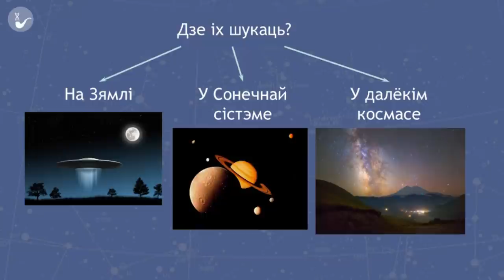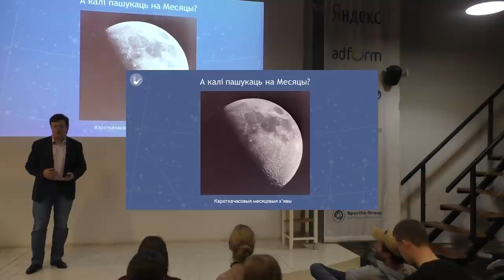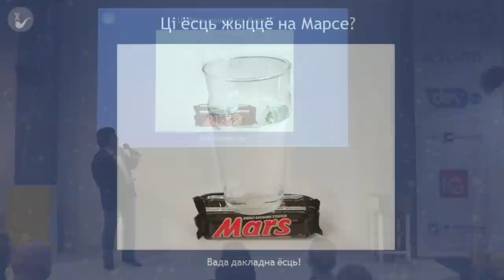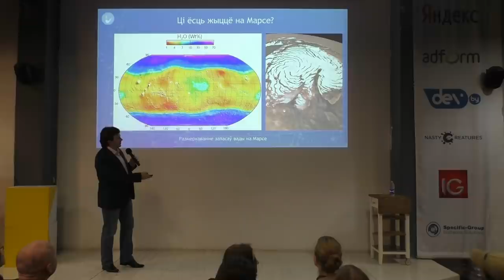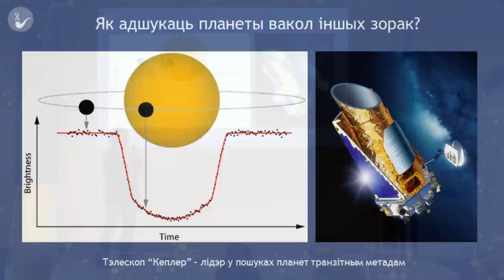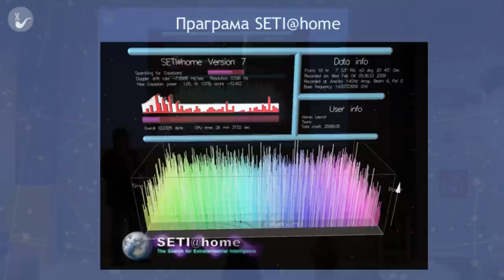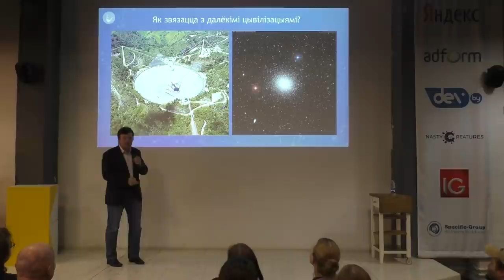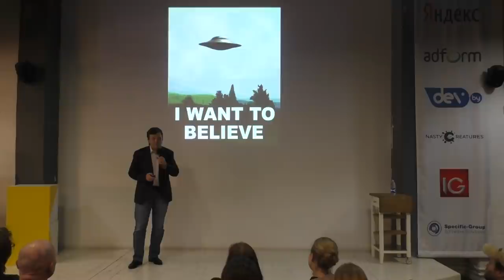Віктар Малышчыц — Як шукаюць іншапланецян (Как ищут инопланетян)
Віктар Малышчыц – астраном, фатограф.

Тэма: "Як шукаюць іншапланецян?"
Іншапланецяне — героі фантастычных фільмаў і канала РэнТВ ці аб’екты навуковых даследаванняў? Як адшукаць патэнцыйна населеныя планеты? На якой мове з іх жыхарамі будзем размаўляць і якія "адказы" мы ўжо атрымалі? Усё гэта мы высветлім падчас астранамічнай часткі нашай "Курылкі". Абяцаем: ніякай "жаўцізны"!